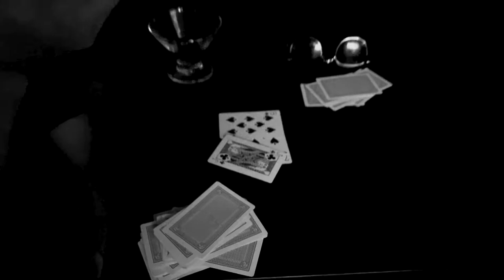Una mala jugada - Plano secuencia